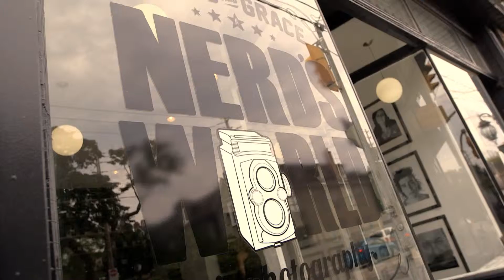Leanne Zacharias performs John Cage - Etude Borealis #1 (2013)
Filmed by Mitch Fillion (southernsouls.ca)
at Nerd's World (Toronto, ON)